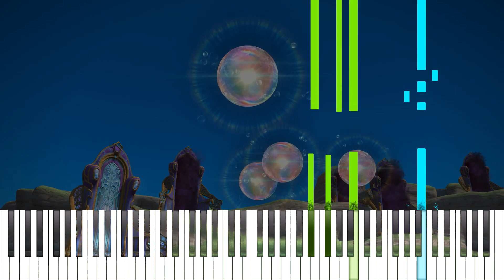FFXIV - Pixie Beast Tribe Theme (Piano Synthesia)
Wall Market; this is a FF server where you can play our Final Fantasy game: FF Crystal Discordia with special bots like "Moogle" and a big FF community!

And this is my personal server to talk about videogames music, share your own stuff & art and also learn piano if you want!

SHEET MUSIC: Soon on Jellynote!

Make your request on comments section.